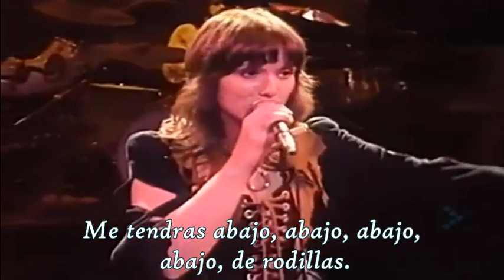Heart - Barracuda SUBTÍTULOS en Español